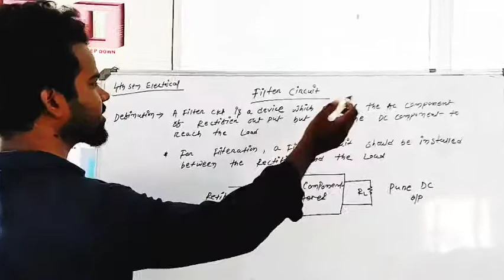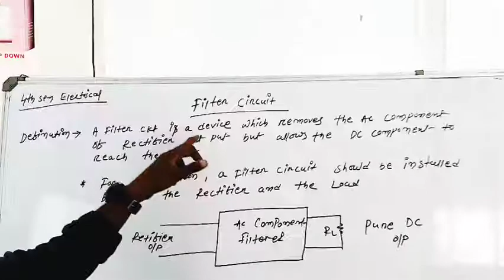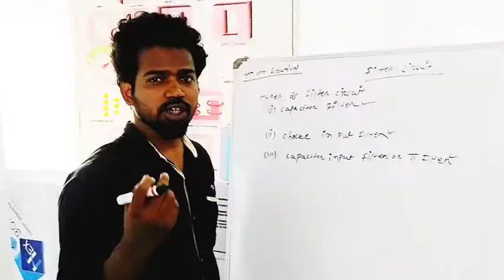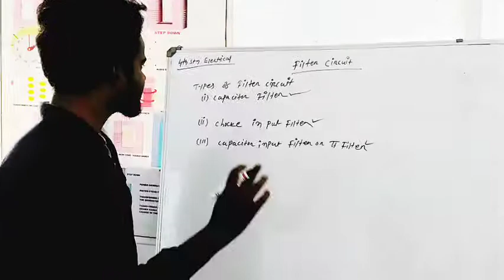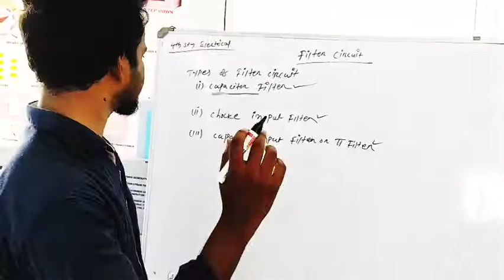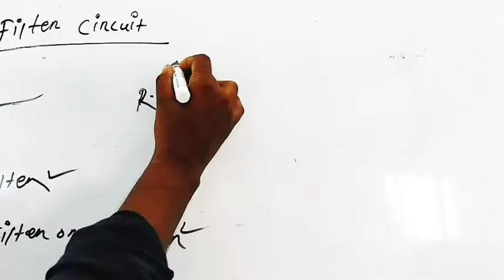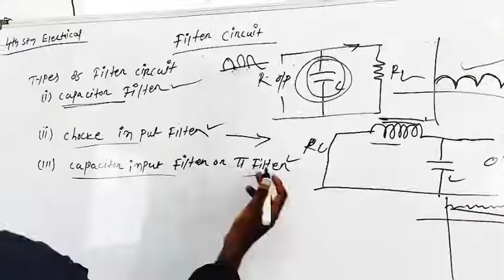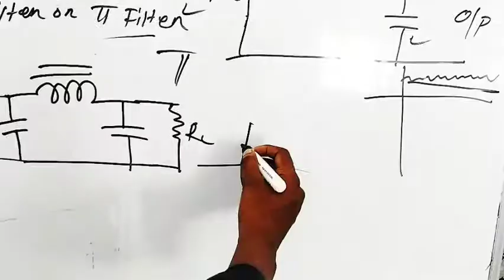Filter circuit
Electrical Engineering